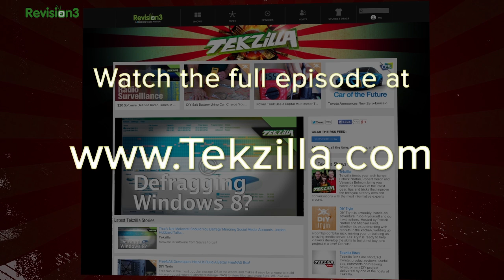Will DirectX12 Kill AMD's Mantle? The Future of Gaming Development and APIs.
Have tip ideas? Submit them to /r/Tekzilla

Ryan Shrout joins us to talk about upcoming APIs in the gaming world. DirectX 12, Mantle, and OpenGL- improvements for all, but which will win out?

Want more Tekzilla? Catch a new, full-length episode of Tekzilla every Tuesday on our site!

Watch us on iPhone and iPad with the Revision3 iOS app